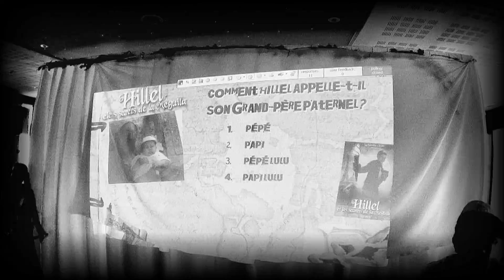Le Grand Quizz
Mettez du piment à vos événements !

abracadaprod vous propose un nouveau concept d'animation, pour le grand public et les professionnels. Si vous aimez "Qui Veut gagner Des Millions?", ne ratez surtout pas "Le Grand Quizz" chez vous.

1/Vous faites une série de questions en fonction de votre événement.

2/Nous créons votre Quizz personnalisé.

3/Nous nous rendons sur place et animons "Le Grand Quizz", après avoir distribué les boitiers interactifs pour que vos invités votent.

4/Profitez!

A partir de 490€ (en fonction du nombre de boitiers demandés)